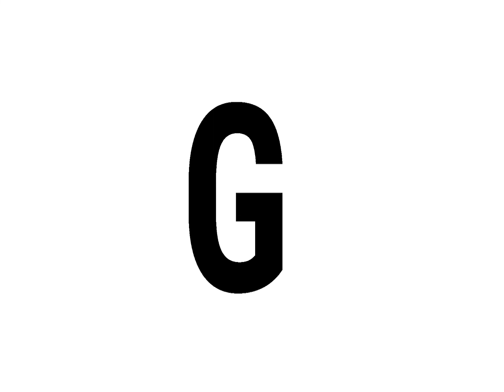Japanese Commercials Logos 0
Emolga